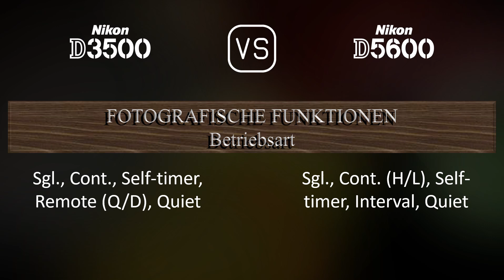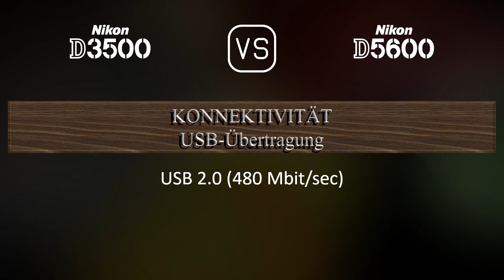Nikon D3500 vs. Nikon D5600: Ein Vergleich der technischen Daten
Dieses Video gibt einen Überblick über die Nikon D3500 und die Nikon D5600 in einem parallelen Technikdatenvergleich (comparison of specifications). Vielen Dank fürs Zuschauen.

00:25 EINFÜHRUNG
00:33 KAMERAGEHÄUSE
00:40 BILDSENSOR
01:01 BILD
01:16 OPTIK & FOKUS
01:41 BILDSCHIRM
01:58 SUCHER
02:09 FOTOGRAFISCHE FUNKTIONEN
03:03 VIDEOGRAFISCHE FUNKTIONEN
03:17 SPEICHERUNG
03:20 KONNEKTIVITÄT
03:45 ALLGEMEINE ANGABEN
04:03 SONSTIGE FUNKTIONEN